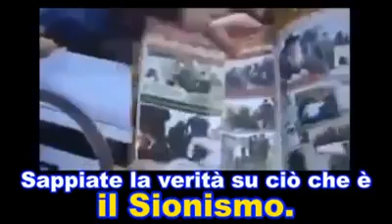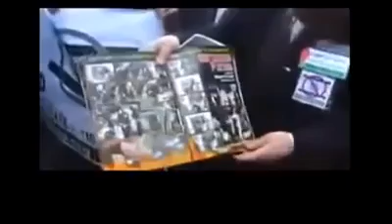Rabbi on Zionism versus Judaism - Amazing talk